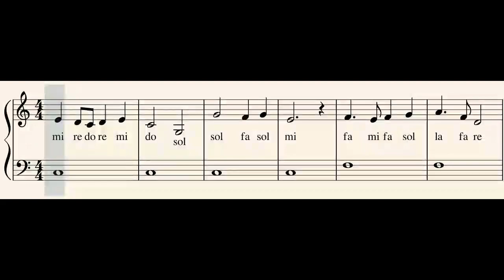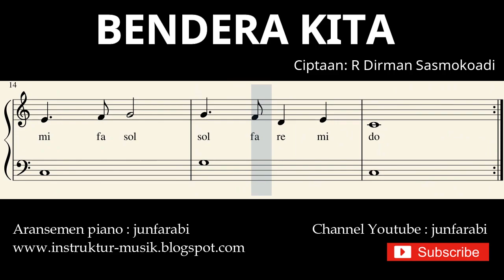not balok bendera kita - lagu wajib nasional - solmisasi / doremi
Not balok lagu Bendera Kita ciptaan Dirman Sasmokoadi. Notasi balok lagu wajib nasional untuk piano level pemula. Aransemen piano oleh junfarabi.

Lirik:

Lihat bendera kita
merah putih
Berkibar di udara
megah perwira

merah berarti brani
putih nan suci
Itulah jiwa kita
Indonesia